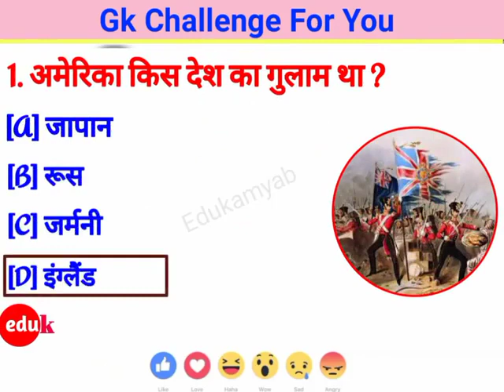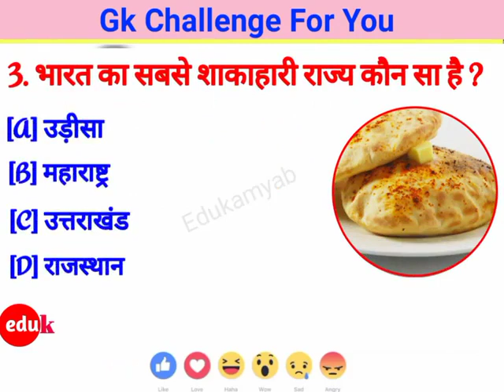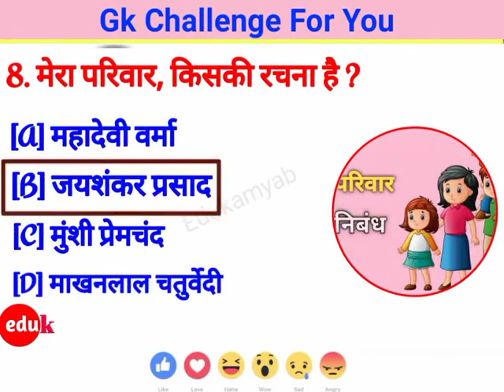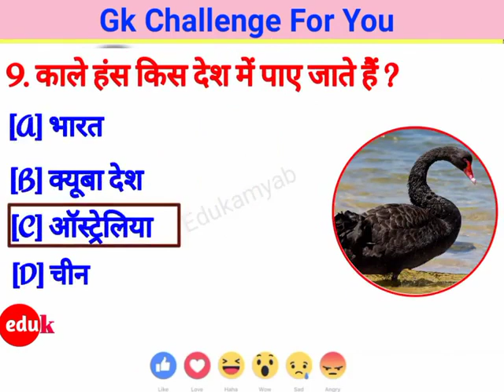America ki Desh Ka Gulam thaअमेरिका की देश का ग़ुलाम था